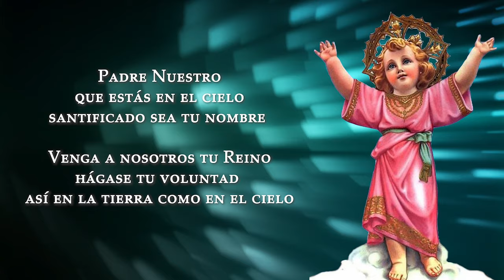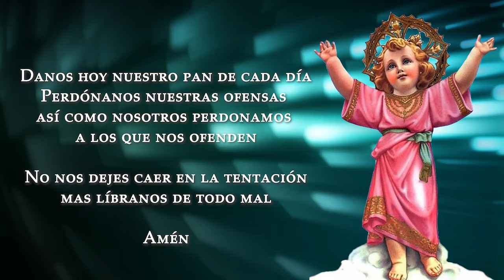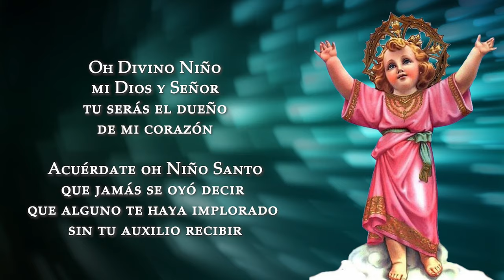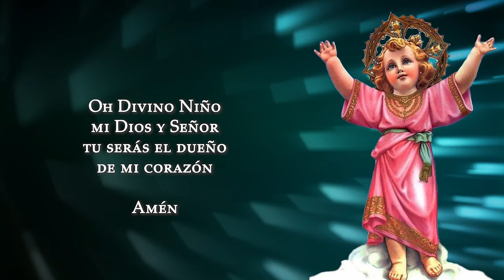ORACIÓN MILAGROSA AL DIVINO NIÑO JESUS - Usala para realizar peticiones difíciles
La oración al Divino Niño Jesus es una poderosa forma de hacer una petición a Jesus para casos desesperados y pedir su ayuda y proteción

Deja tu petición en los comentarios debajo del video para que podamos rezar contigo.

Oh Divino Niño, mi Dios y Señor,
tu serás el dueño de mi corazón.

Niño amable de mi vida,
consuelo de los cristianos,

La gracia que necesito,
pongo en tus benditas manos.

PADRE NUESTRO…

Tu que sabes mis pesares,
pues todos te los confío.
da la paz a los turbados
y alivio al corazón mío.

Y aunque tu amor no merezco,
no recurriré a ti en vano,
pues eres Hijo de Dios
y auxilio de los cristianos.

Acuérdate oh Niño Santo,
que jamás se oyó decir
que alguno te haya implorado
sin tu auxilio recibir.

Por eso con fe y confianza,
humilde y arrepentido,
lleno de amor y esperanza,
este favor yo te pido…

[QUE TRAIGAS BENDICIONES A MI HOGAR Y CUIDES A MI FAMILIA]
(Haz tu petición al Divino Niño
que se cumplirá por difícil que sea).

Oh Divino Niño, mi Dios yu Señor,